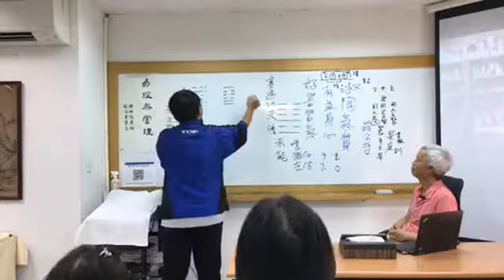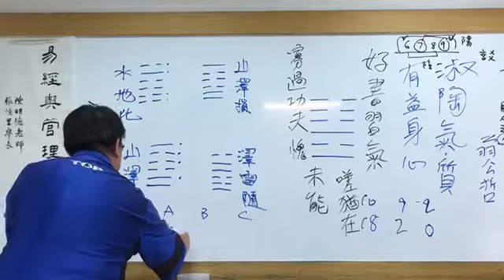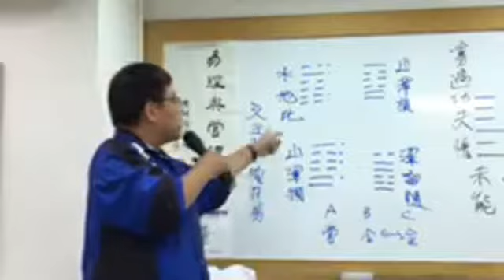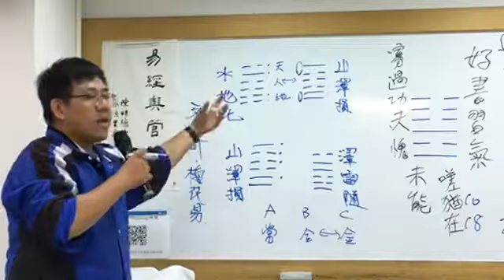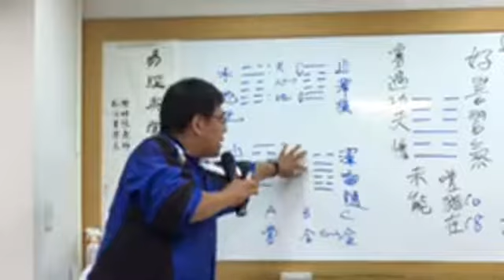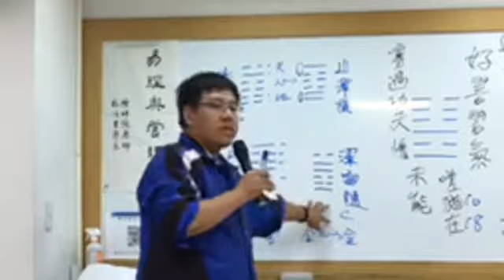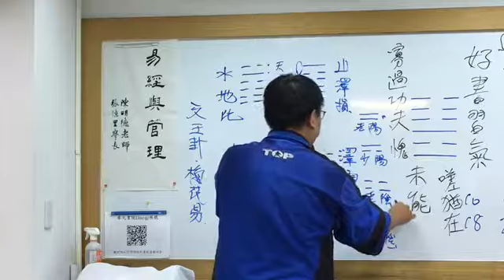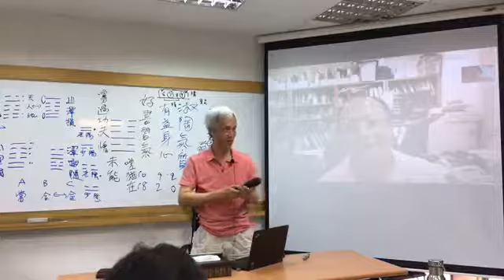易經與管理讀書會『36.明夷卦』2017.8.5（3/3）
〈臉書、YouTube同步直播〉
每週六下午 1 點至 3 點不定期舉辦【易經與管理讀書會】
歡迎有興趣的朋友前來參加唷！

【導讀師長】陳明德老師、應天平先生
【費用】免費參加，無需報名
【地點】奉元書院
（台北市大安區羅斯福路三段 277號 羅斯福大廈 4樓 A側）

FACEBOOK：請搜尋  “奉元書院”   ”Fong Yuan”